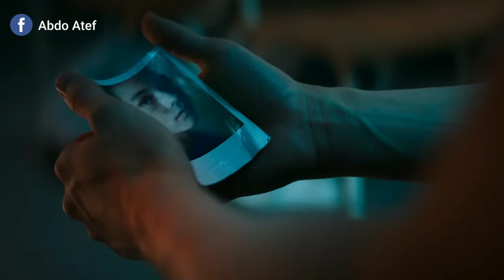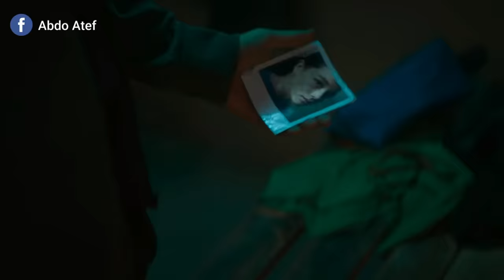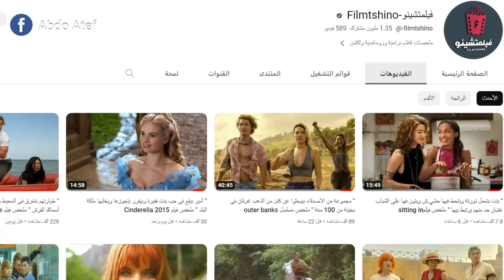" مقاتل شوارع بيكتشف إن هو محارب أسطورى بيمتلك قوه خارقة " ملخص فيلم Knights of the Zodiac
" مقاتل شوارع بيكتشف إن هو محارب أسطورى بيمتلك قوه خارقة  "
 ملخص فيلم Knights of the Zodiac